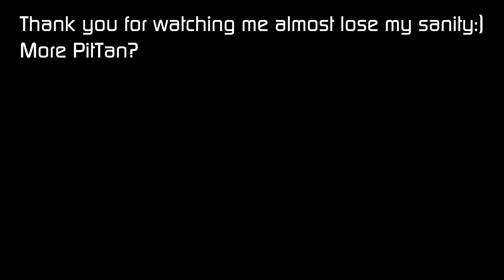ALL Super Smash Bros Main Theme Medley (1999-2018); Violin Cover | PitTan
I hate working with my twins.

Super Smash 64, Melee, Brawl, Sm4sh and Ultimate.

Arranged by PitTan
Sheetmusic: TBC

Violin 1: PitTan
Violin 2: PitTwin
Violin 3: PitTwat
Violin 4: PitToot
Violin 5: PitTanWannabe
Violin 6: Queen K. Lool.

PitSupport?

SWITCH:
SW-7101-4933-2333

FRIENDCODE 3DS:
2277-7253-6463 (Private msg me your Friendcode on here/email/facebook for me to add you back)

STEAM: PitTan (donno which one? There should be only one name like that but to be more specific, I have a golden coloured Link as my profile picture.)

Wanna play Overwatch or Destiny 2 with me? Sure!
BATTLE.NET: PitTan#11340
If that ain't work...why don't you message me yours :)
P.S My Battle.net is set to the American region.

Wanna just chat?

Happy Gaming!

Programs:
Audio Editing: FL Studios 12